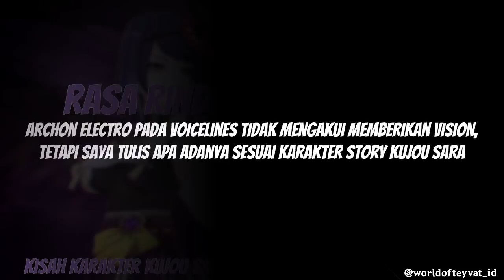[LORE] Jendral yang Ditakdirkan, Kujou Sara | Genshin Impact Indonesia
Ad Astra Abyssoque!
Kujou Sara, Seorang Jendral Kharismatik dari Tenryou Comission. Banyak hal menarik dari seorang Kujou sara, salah satunya seiyuunya Seto Asami :)).
Semoga Kita bisa lekas akrab sebagai sesama orang yang mencinta Game ini, Sampai jumpa di edisi selanjutnya.
Salam hangat,
Ad Astra Abyssoque!
Spek PC :
SSD 128 + 3 TB HDD
Video card : NVIDIA GTX 1050